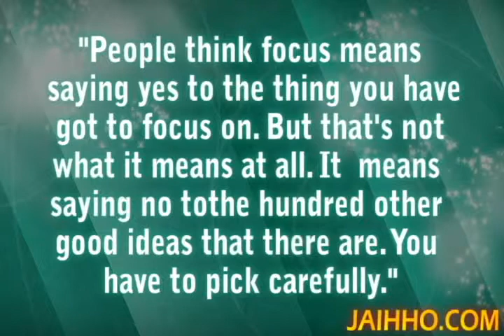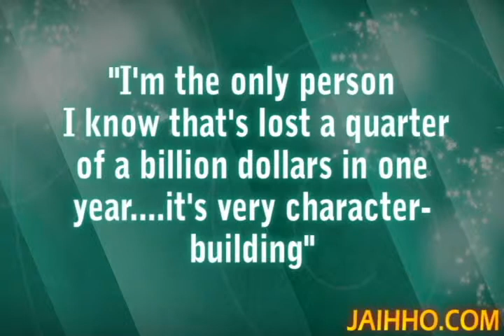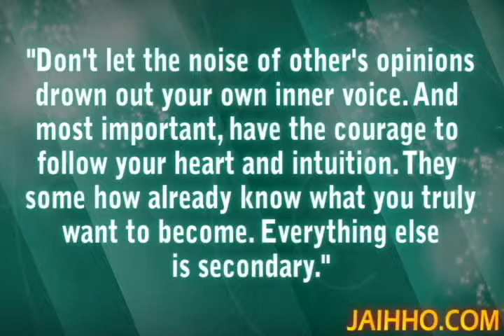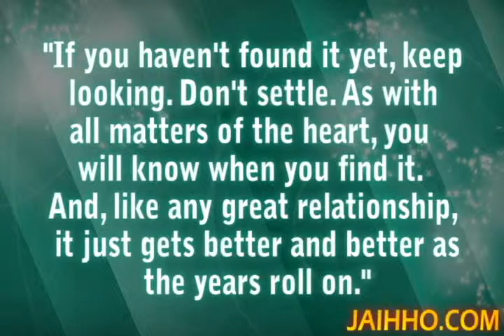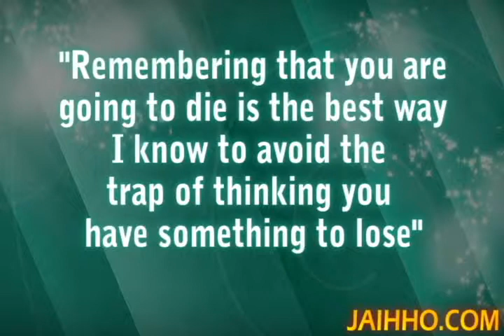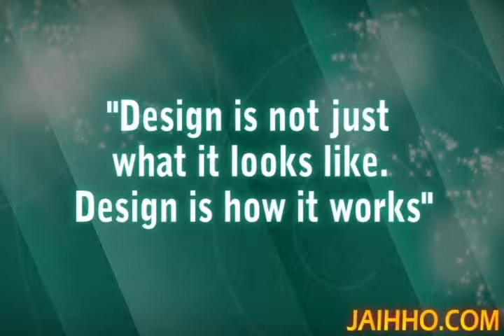Steve Jobs Quotes 2